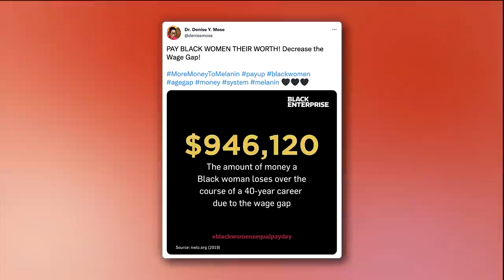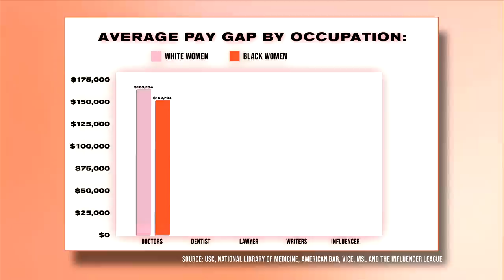The Million-Dollar Gender And Racial Pay Gap & Armani White's Road To Success | Black Girl Stuff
The "Black Girl Stuff" hosts discuss the wage gap disproportionately affecting Black women — even amongst Hollywood’s elite. Rapper Armani White also stops by to talk blessing his mom with a bucket full of cash and what he calls “happy hood music.”